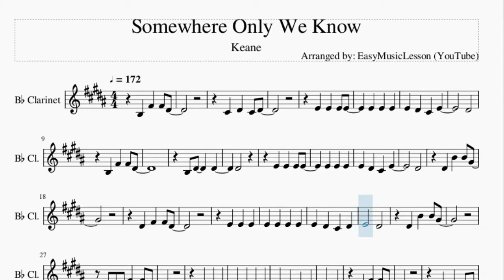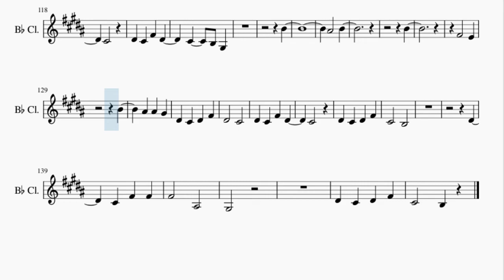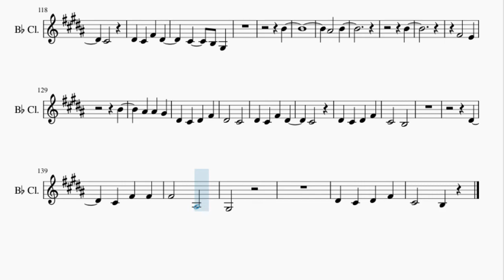Clarinet Sheet Music: How to play Somewhere Only We Know by Keane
Here is a sheet music/tab video on the song Somewhere Only We Know by Keane on the clarinet. A clarinet sheet music arrangement which is transposed to notes that are easily played by clarinet, for the song Somewhere Only We Know by Keane.

EasyMusicLesson teaches you to play the your favorite instrument, through well-arranged sheet music so that you too can learn how to play Somewhere Only We Know by Keane on the clarinet as fast as you can. A clarinet sheet music with backing tracks to help your play the song better.

Chords of Clarinet arrangement:
A Maj   Db Min   B Min   E Sus 4   E Maj   A Maj   Db Min   B Min
E Sus 4   E Maj   Gb Min   Db Min   D Maj   B Min   E Maj   Gb Min
Db Min   D Maj   B Min   E Maj   A Maj   Db Min   B Min   E Sus 4
E Maj   A Maj   Db Min   B Min   E Sus 4   E Maj   Gb Min   Db Min
D Maj   B Min   E Maj   Gb Min   Db Min   D Maj   B Min   E Maj
E Maj   D Maj   E Maj   B Min   Db Min   B Min   Db Min   E Maj
Gb Min   Db Min   D Maj   B Min   E Maj   Gb Min   Db Min   D Maj
B Min   E Maj   B Min   A Maj   E Maj   B Min   A Maj   E Maj
B Min   A Maj   E Maj   B Min   B Min   Db Min   B Min   A Maj
A Maj   E Maj   B Min   Db Min   Db Min   C Min   B Min   Db Min

Melody notes of Clarinet:
B3 Gb4 Gb4 Eb4
Db4 Eb4 Db4 Eb4
E4 Eb4 Db4 E4
Eb4
B3 Eb4   Eb4
Eb4
Eb4
Eb4 B4 B4 Ab4
Eb4 Gb4 Gb4 Eb4
E4 Eb4 Db4 Eb4
E4   Eb4
Eb4 Eb4 Eb4 Gb4 Gb4 Eb4
E4   Eb4
Eb4
Eb4
Db4 Eb4   Gb4 Eb4
Bb3 B3   E4
Eb4
E4   Eb4
E4   Eb4
B3 B4
Bb4 Bb4 Ab4
Eb4 Db4 Eb4 Gb4
Eb4   Db4
B4
Bb4 Bb4 Ab4
Eb4   Db4
B4
Bb4 Bb4 Ab4
Eb4   Db4
Eb4 Db4 Gb4 Eb4
Db4
Db4   B3
Eb4
Db4 Gb4 Gb4
Gb4   Bb3
Db4 Eb4 Db4 Db4
Gb4 Eb4
E4   Eb4
Gb4 Eb4
E4   Eb4
B3 B4
Bb4 Bb4 Ab4
Eb4   Db4
B4
Bb4 Bb4 Ab4
Eb4   Db4
B4
Bb4 Bb4 Ab4
Eb4   Db4
Db4
Db4   B3 Ab3
B4
Bb4   B4
B4
Gb4   E4
B4
Bb4 Bb4 Ab4
Eb4   Db4
Db4
Db4   B3
Eb4
Db4 Gb4 Gb4
Gb4   Bb3
Ab3
Db4   B3